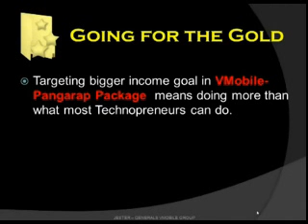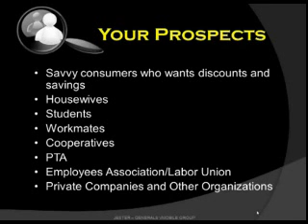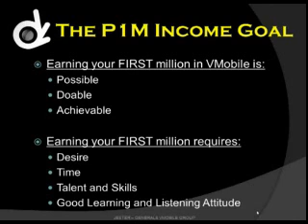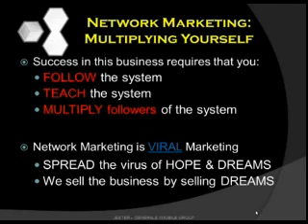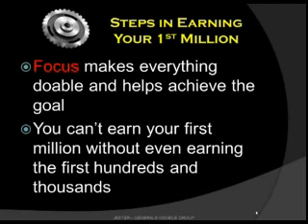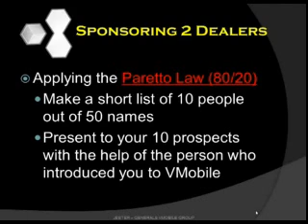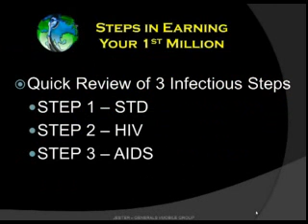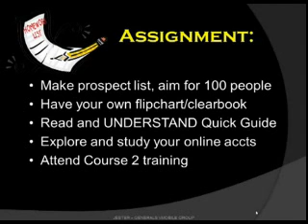RADICAL TRAINING 4